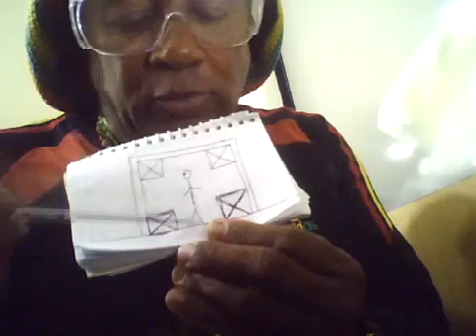19/12/2019 VIDEO Nº 1 AVANT MATCH FINALE "" FLAMENGO 6 X 0 LIVERPOL "" - CONSEILLER DJ THYÃO BRÉSIL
19/12/2019 VIDEO Nº 1 ANTERIOR AO JOGO FINAL "" CR FLAMENGO 6 X 0 LIVERPOL "" - CONSELHEIRO TECNICO E TACTICO CAMPEÃO IMBATIVEL E INVENCIVEL "" RAS DJ THYÃO BRASIL "" CAMPEÃO INVICTO 1º E UNICO . TELEFONE NO RIO DE JANEIRO - MCOPACABANA : 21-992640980 .